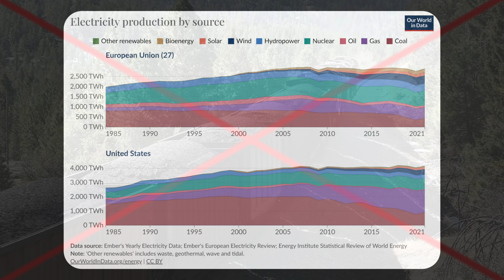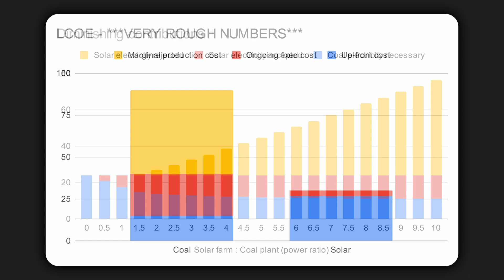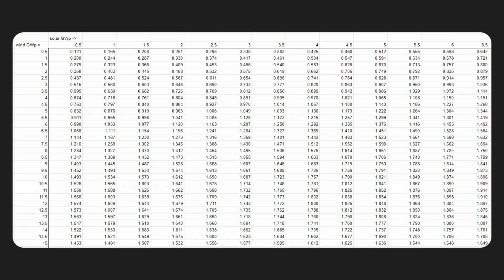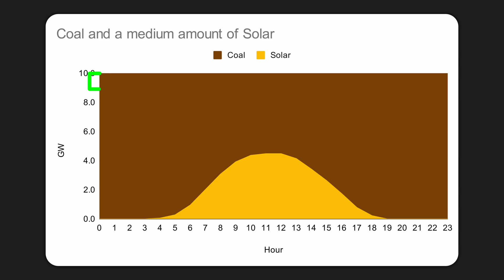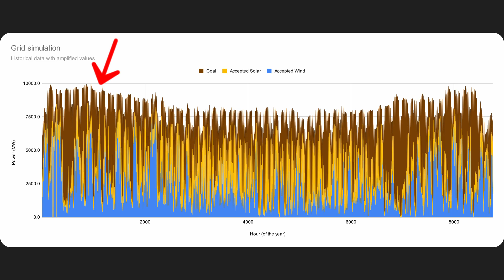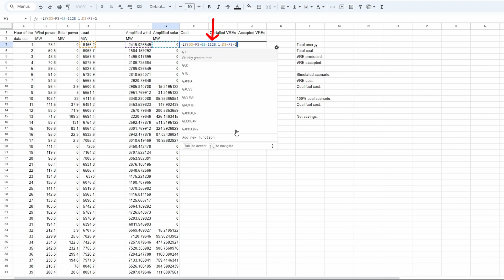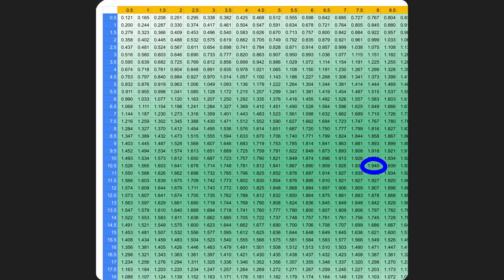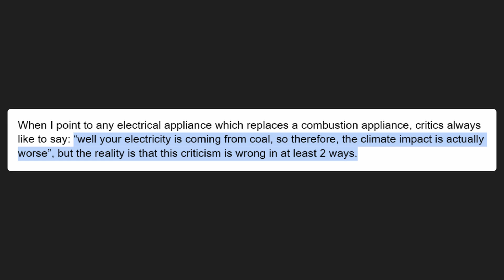The Inevitability of Wind and Solar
Technologically solved, and economically competitive: the 40% wind & solar level is now inevitable in any capitalistic electricity market, without requiring any subsidies or special considerations.

Soon, the target will move closer to 70%, when the technology catches up on the storage front, but for now, we're taking a look at a simulation which attempts to find the point of maximum profitability without the use of storage, and which arrives at 40-45% wind & solar energy share in the process.

The simulation is not a black box, and its inner workings are explained in detail, thus inspiring confidence in the output.

0:00 - Intro
1:45 - What LCOE *doesn't* tell you
4:55 - Simplified Wind and Solar Model
7:30 - Realistic Wind and Solar Model
9:58 - Building the Simulation
12:15 - Assumptions and Results
13:56 - Reality Checks: Looking Good!
14:51 - The Actual Reason why this Video Exists
16:28 - Outro